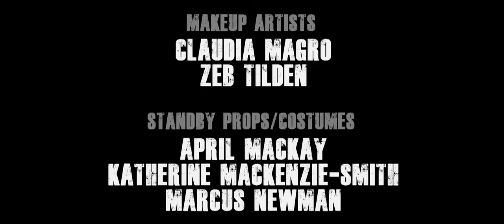Cargo: Kısa Bilimkurgu Filmi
Post-apokaliptik zombi istilası ortasında uyanan bir adam, bebeğini korumak için sıra dışı bir plan yapar.

-2013 Avustralya Kısa Film Festivali (Tropfest) Finalisti

Yönetmenler: Ben Howling & Yolanda Ramke
Yayımcılar: Ben Howling, Yolanda Ramke, Marcus Newman, Daniel Foeldes